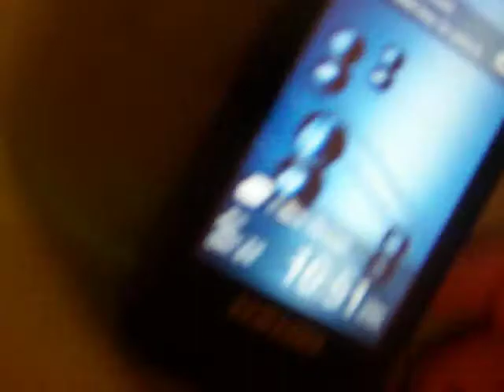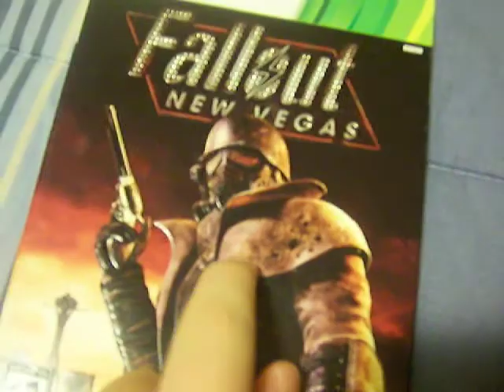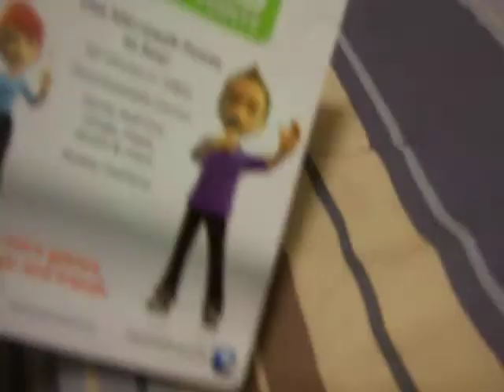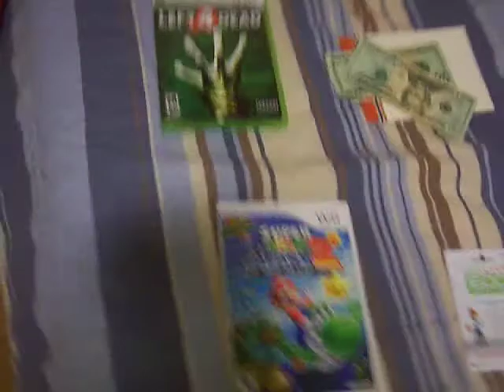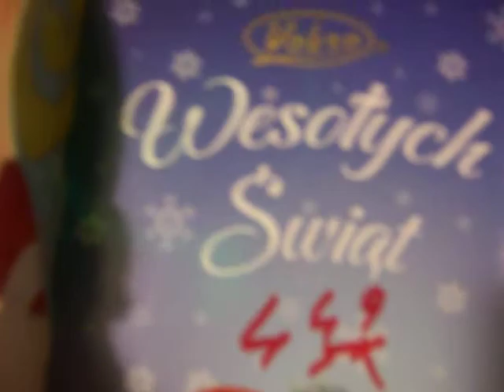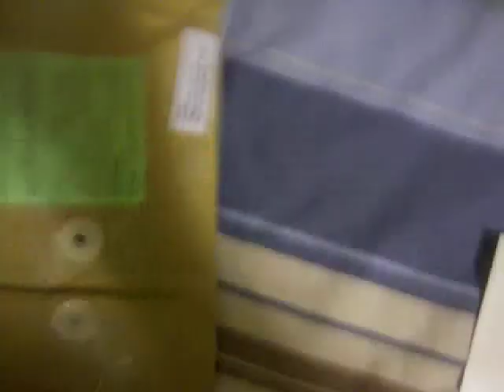2010 Christmas Present Video